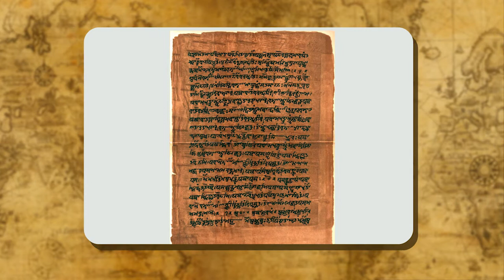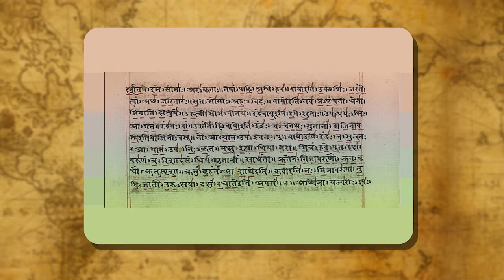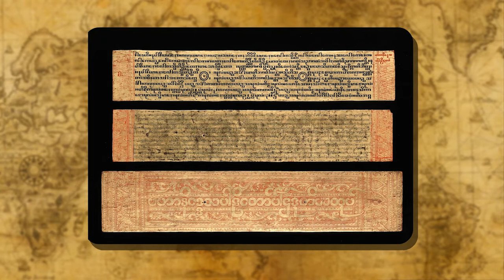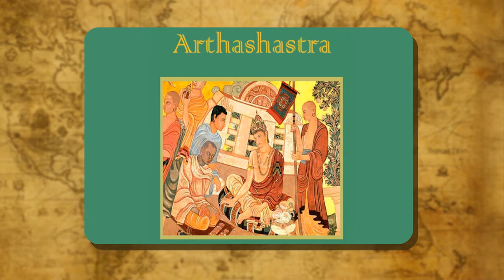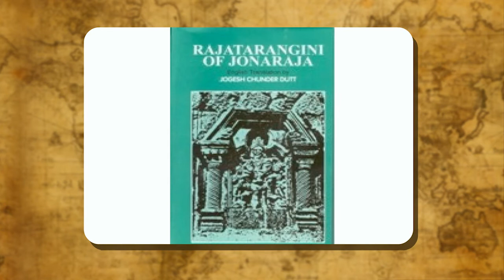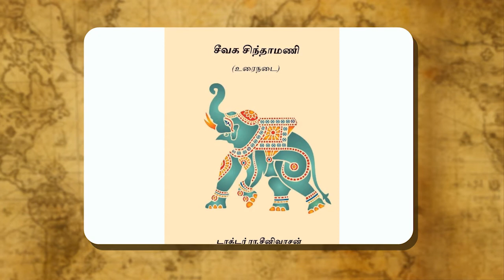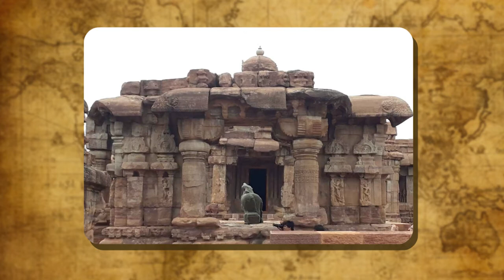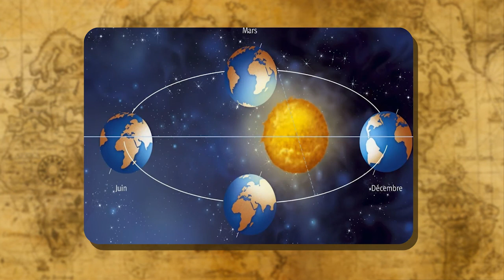CULTURE AND SCIENCE CLASS-6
TOPIC  :  ( CULTURE AND SCIENCE  )
CLASS : 6